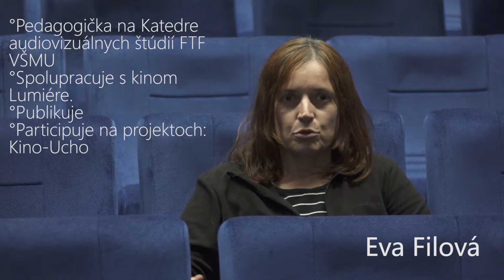Eva Filová pozýva na prijímačky na audiovizuálne štúdia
Pedagogička na FTF VŠMU  Eva Filová vás pozýva na prijímačky na odbor audiovizuálnych štúdií.
Ak neviete kam na prijímačky a máte radi film a umenie, je možno toto vaša cesta.